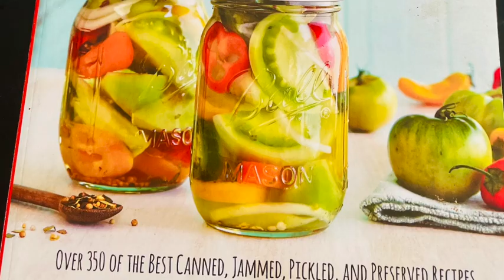SDA Country Living in South Africa, Starting a new Vegetable Garden - Canning Equipment.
Rural Living in South Africa (Country Living)

Isaiah 40:31 But they who wait for the Lord shall renew their strength; they shall mount up with wings like eagles; they shall run and not be weary; they shall walk and not faint.

Presto Canning port

Or Takealot

Please follow & support them they are such a beautiful family.